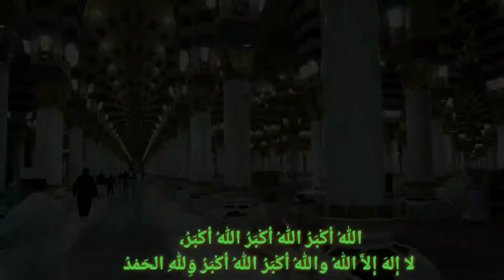SELAMAT IDUL FITRI 1443 H | Mohon Maaf Lahir & Bathin | Mesjid Nabawi Madinah Sebelum Covid-19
Selamat Hari Raya Idul Fitri. Minal Aidin Walfaidzin, Mohon Maaf Lahir dan Bathin 🙏

بِسْــــــــــــــمِ اللهِ الرَّحْمَنِ الرَّحِيْـــــم* *السَّلاَمُ عَلَيْكُمْ وَرَحْمَةُ اللهِ وَبَرَكَاتُه*

اللهُ أكْبَرُ اللهُ أكْبَرُ اللهُ أكْبَرُ، لا إِلهَ إِلاَّ اللهُ واللهُ أكْبَرُ اللهُ أكْبَرُ وَِللهِ الحَمْدُ *
Kami sekeluarga Mengucapkan Selamat Hari Raya Idul Fitri 1 Syawal 1442 H.* Dengan segala kerendahan hati, saya dan keluarga memohon ma'af atas segala khilaf & kesalahan selama ini baik yang disengaja maupun yang tidak disengaja.
Semoga bisa bertemu dan menjalankan ibadah di bulan Ramadhan tahun mendatang.
*تَقَبَّلَ اللَّهُ مِنَّا وَمِنْكُمْ صِيَامَنَا وَصِيَامَكُمْ تَقَبَّلْ يَا كَرِيْمَ* .

اَللَّهُ اَكْبَرْ كَبِيْرًا وَالْحَمْدُ لِلَّهِ كَثِيْرًا وَسُبْحَانَ اللَّهِ بُكْرَةً وَاَصِيْلاً ـ لآ اِلَهَ اِلاَّ اللَّهُ وَلاَنَعْبُدُ اَلاَّ اِيَّاهُ مُخْلِصِيْنَ لَهُ الدِّيْنَ وَلَوْكَرِهَ الْكَافِرُوْنَ لآاِلَهَ اِلاَّ اللَّهُ وَحْدَهُ صَدَقَ وَعْـدَهُ وَنَصَرَعَبِدَهُ وَاَعَزَّ جُنْدَهُ وَهَزَمَ الْأَحْزَابَ وَحْدَهُ لآ اِلَهَ اِلاَّ اللَّهُ . اَللَّهُ اَكْبَرْ اَللَّهُ اَكْبَرْ وَلِلَهِ الْحَمْد
[BESERTA KELUARGA]
Note: Video diambil sebelum masa Pandemi Covid-19, Pada bulan Januari 2020.

ADMIN:
■Thank's 4 ALL■